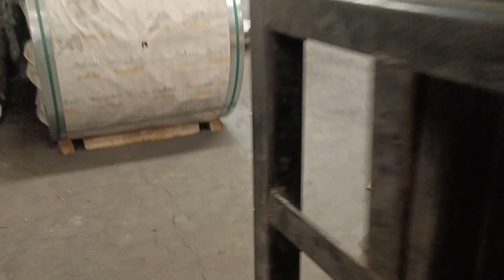Forklift में कौन कौन से ऑयल पड़ता है | Meraj jk vlog